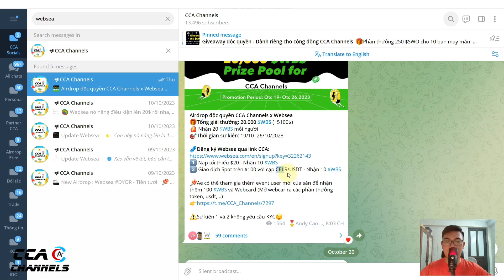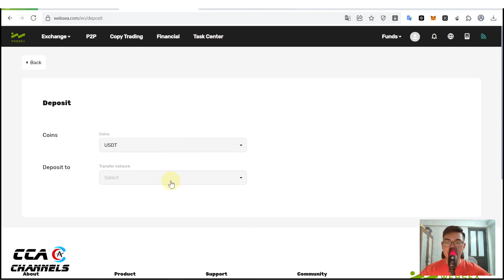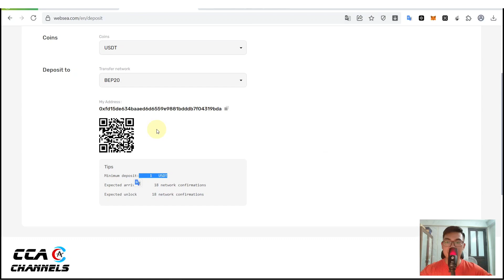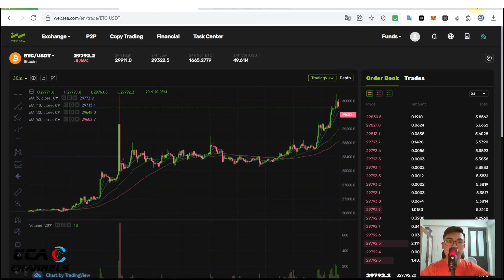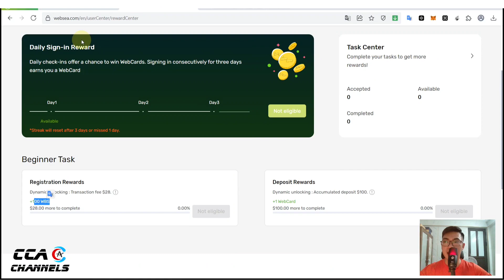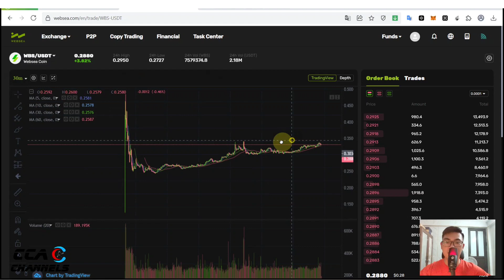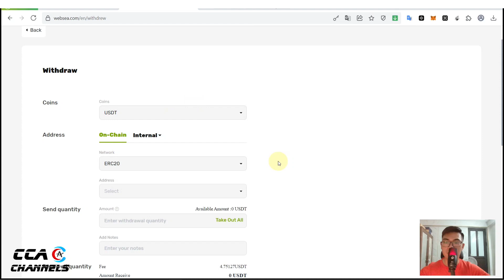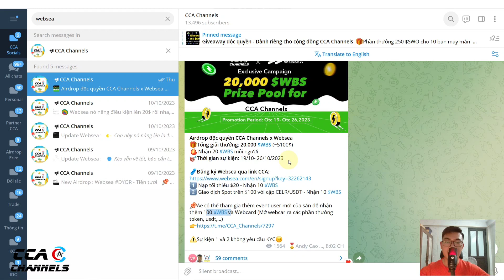(Kèo tiền tươi) Nhận 120 WBS (~34$) - Coin sàn Websea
🎯Thời gian sự kiện: 19/10- 26/10/2023

1️⃣ Nạp tối thiểu $20 - Nhận 10 $WBS
2️⃣ Giao dịch Spot trên $100 với cặp CELR/USDT - Nhận 10 $WBS

📌Ae có thể tham gia thêm event user mới của sàn để nhận thêm 100 $WBS và Webcard (Mở webcar ra các phần thưởng token, usdt,...)

⚠️Sự kiện 1 và 2 không yêu cầu KYC😉
TOP SÀN GIAO DỊCH UY TÍN